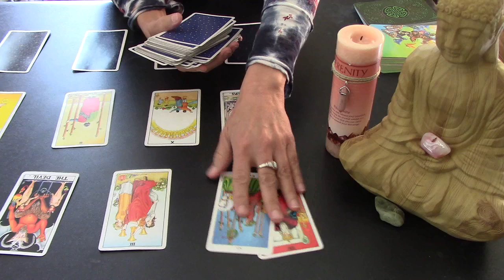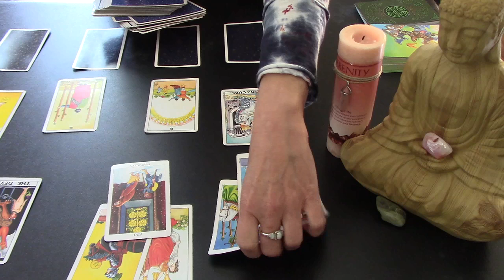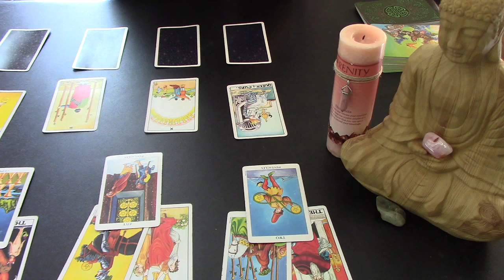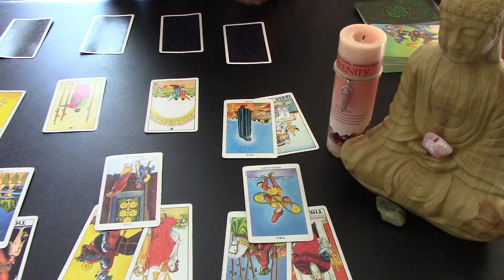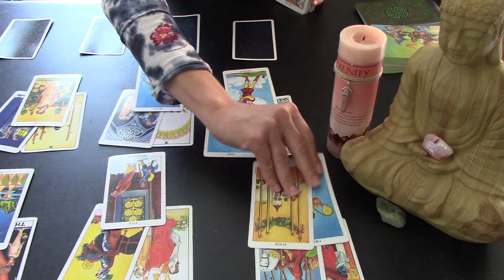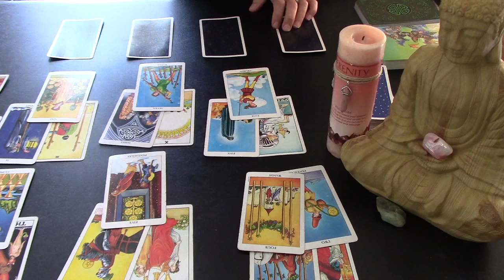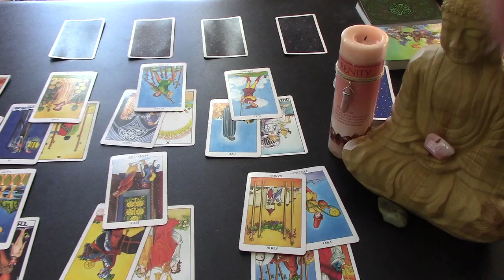LIBRA🖤'Moving On, Resisting A Love Triangle" Love March 2019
EXTENDED:
PRIVATE READINGS $25 OR 2 FOR $40
GET ONE FOR YOU AND ONE FOR YOUR PARTNER, MIX AND MATCH..LOVE/GENERAL ETC.  SEE ABOUT SECTION